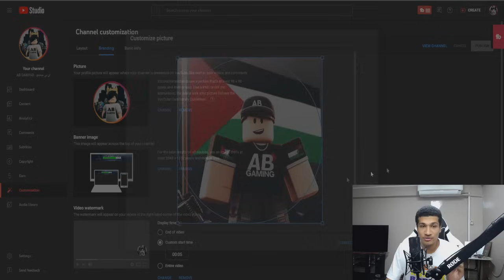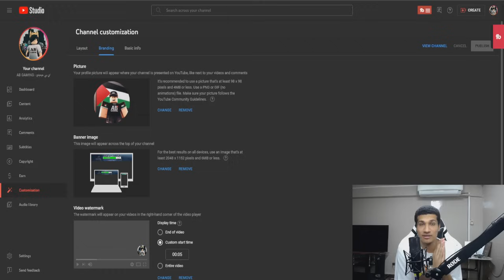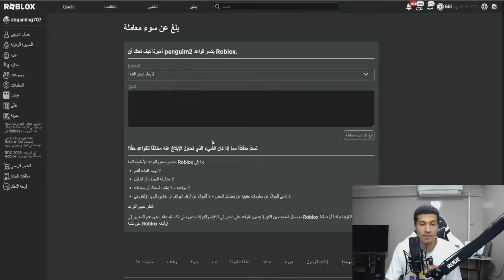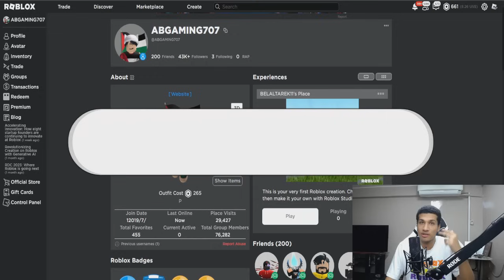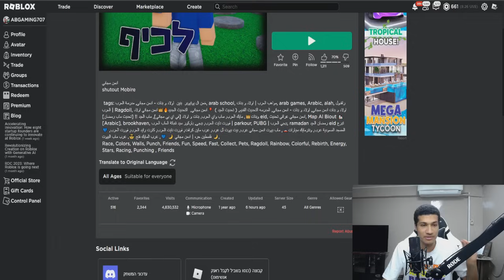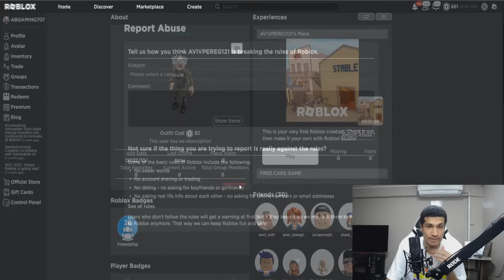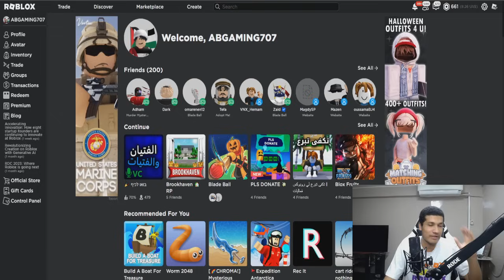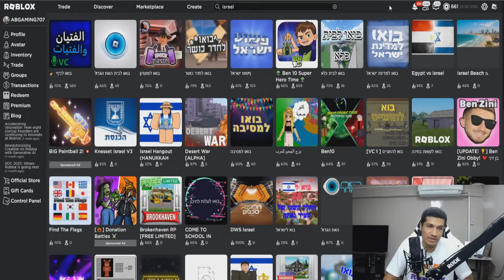كلمت اسرائيليين في مابات روبلوكس واتخانقت معاهم ! حسابي اتبند 😱🔥